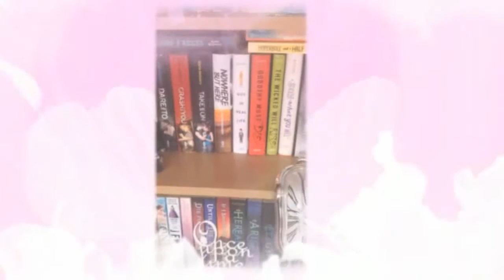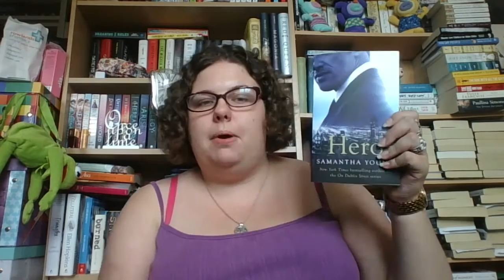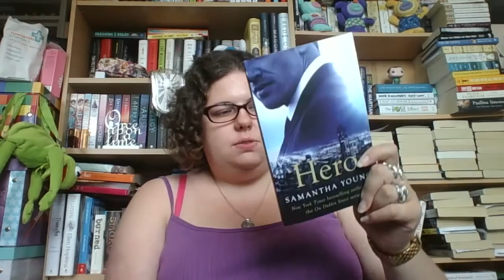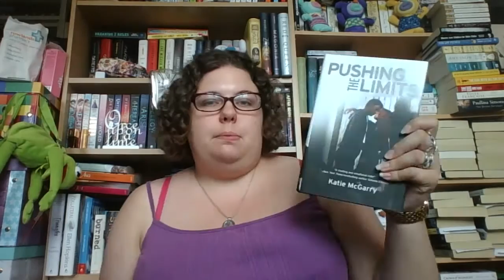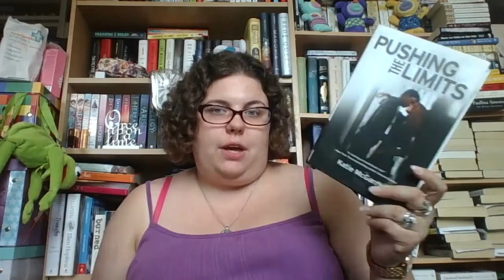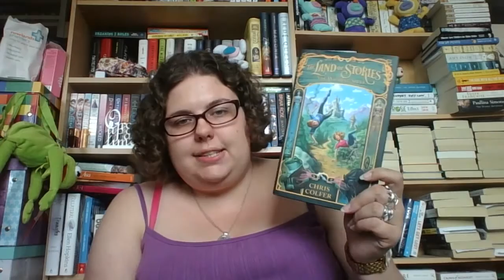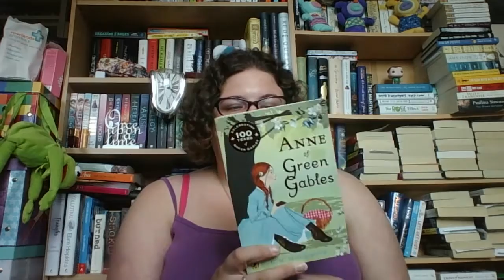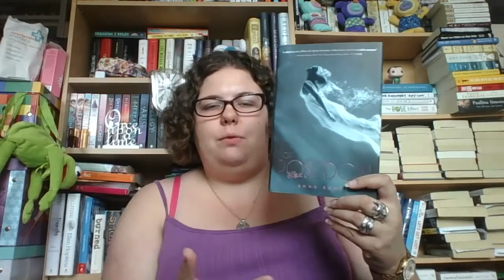Erin Recommends #3 - Summer Reads